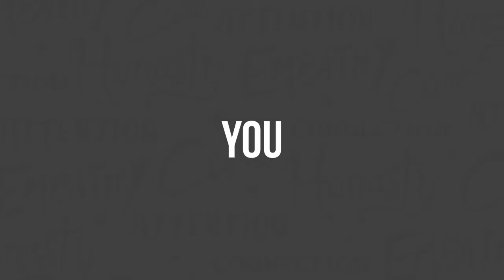How Sales vs. Religion Matters To You - Clarity Compressed: Episode 137 | Paul J Daly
I don’t know about you, but dare I say the world is starting to feel a little more connected again. Not “zoom life” but in real life. Regardless of where you live, people are starting to “move about the cabin” more and that is leading to more connection on a human level.

This week I’m talking to those of you who run a business, freelance, or maybe are trying to find a new job or career. Basically, you are trying to convince someone to make a certain decision. Selling.

Although getting someone to say “yes” is important in the moment, I believe that connecting in a deeper, more lasting way leads to far more success, contentment, and builds significantly better relationships.

The best relationships become a part of who a person is, what they believe, and how they act which is why I use the metaphor of “religion.” I get into the nuances in this quick episode.

I hope the few minutes you spend here will give you massive ROI in perspective and action. May we walk forward doing much more than simply selling this week.

Pursue Clarity,